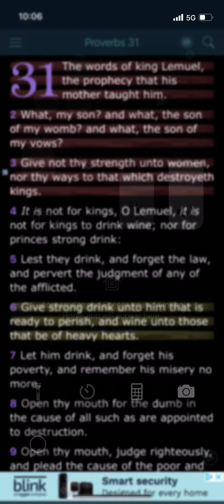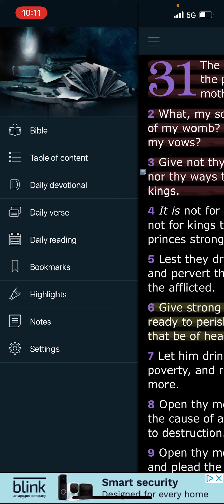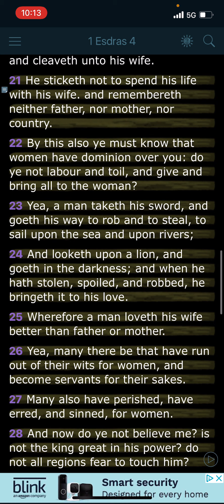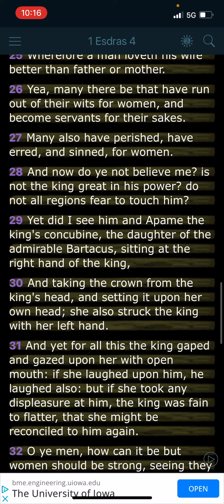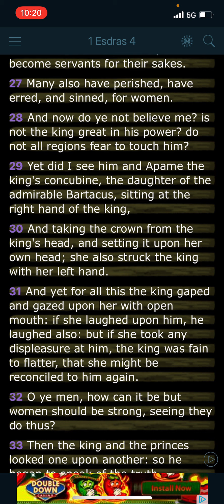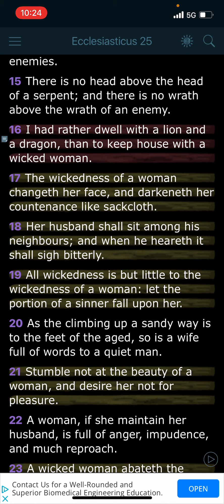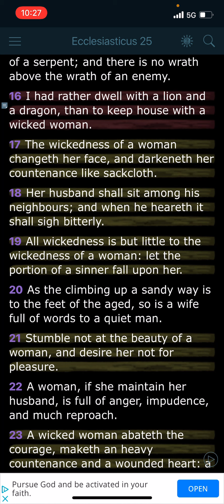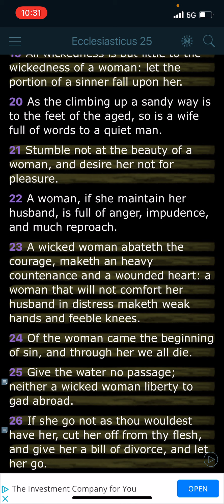Use The one with the brain /Testimony